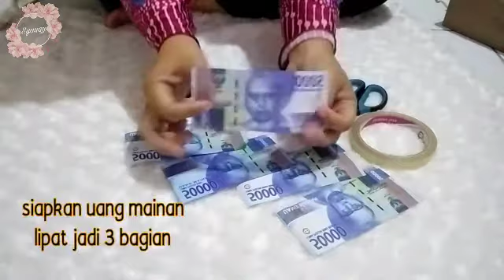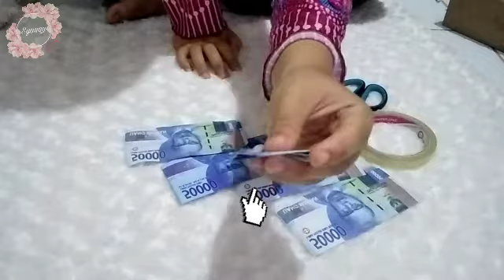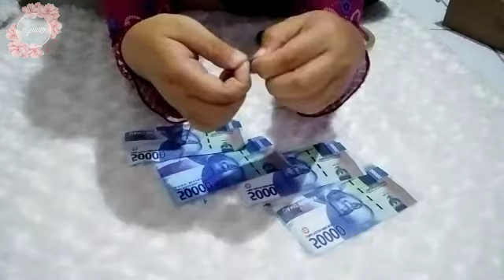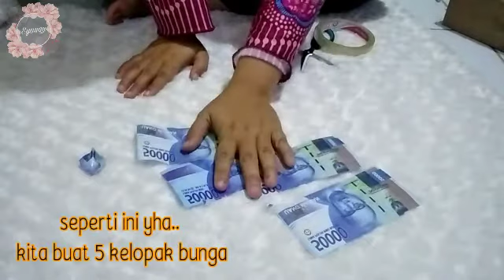tutorial bunga mahar dari uang mainan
cara bikin uang dari uang mainan. tonton sampai habis yha... tutorial lengkapnya.

bussines:
ig syauqy. official
 salam kenal
ig syauqy ulfa